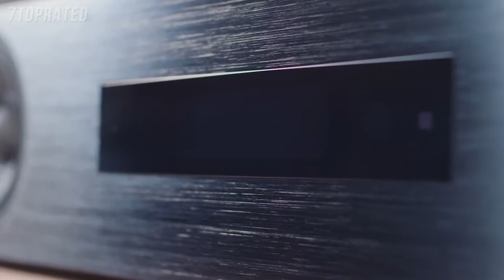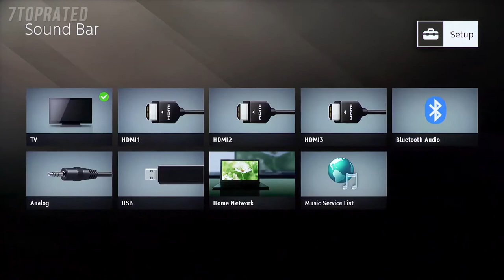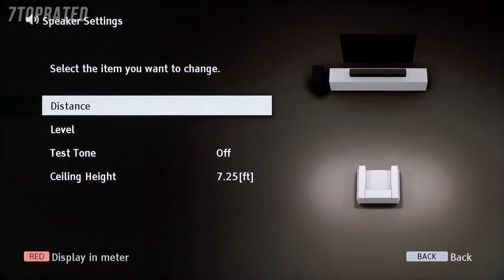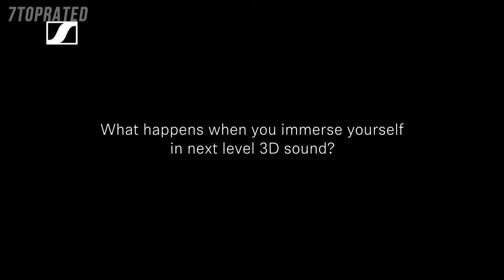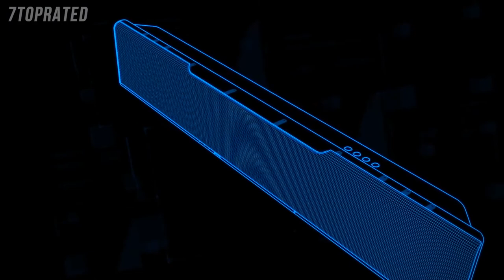5 Best DOLBY ATMOS SOUNDBARS 2021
In today's video we've hand-picked the 5 best Dolby atmos soundbars for 2021.

► 5. Sony ST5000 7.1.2ch 800W Dolby Atmos Soundbar
► 4. Sony Z9F 3.1ch Sound bar with Dolby Atmos
► 3. Sennheiser Ambeo Soundbar
► 2. YAMAHA YSP-5600BL 7.1.2-Channel Dolby Atmos MusicCast Sound Bar
► 1. Sonos Arc Premium Dolby Atmos Smart Soundbar